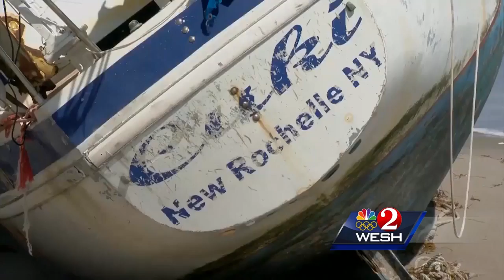Brevard County 'ghost-ship' to eventually be towed